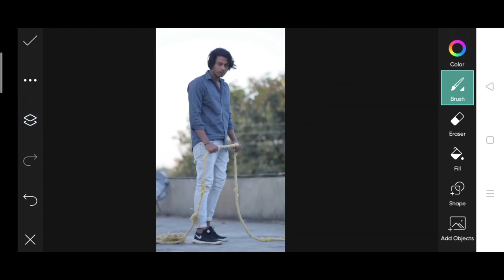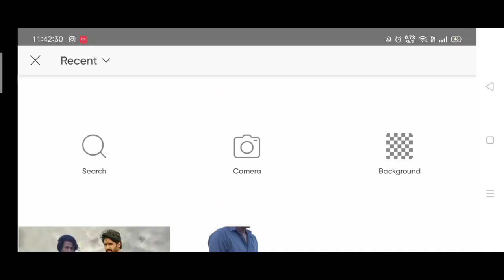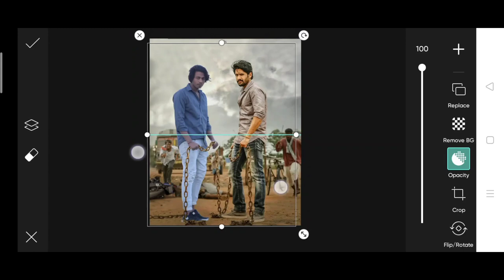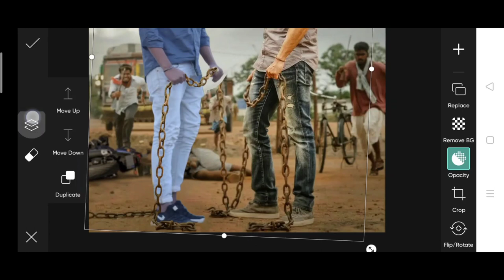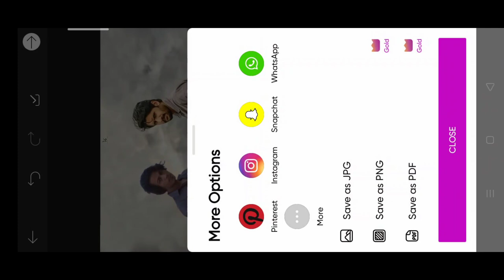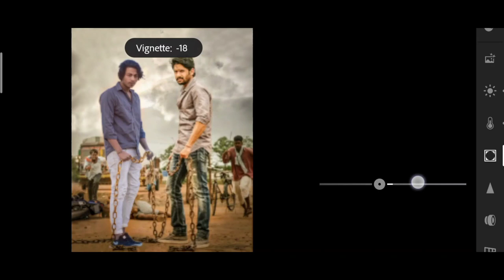Himmat Singh new movie action photo editing | himmat Singh PicsArt edit